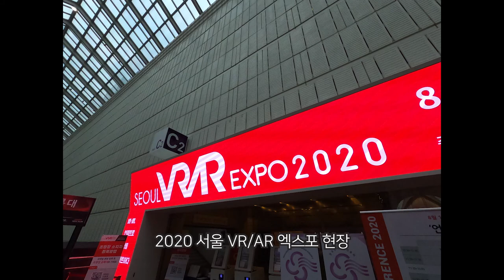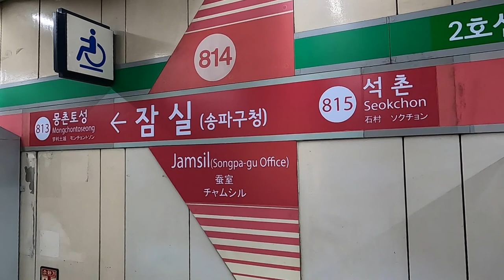하남 유니온 타워 (Ft. 화곡본동, 코엑스) [Ep.4]｜아준 이야기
Ep.4

하남 유니온 타워/Hanam Union Tower/河南聯合塔樓（京畿道河南市）

*Music
1. Kitten by Ujabes

4. Like A Full Moon by Ujabes